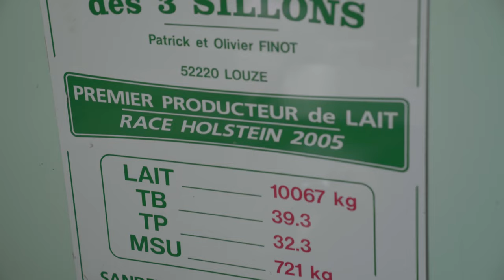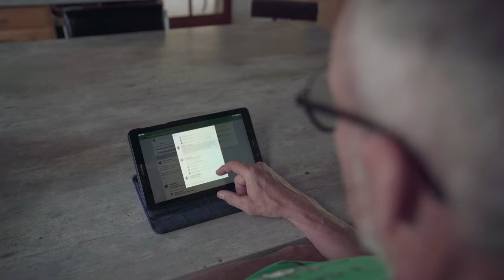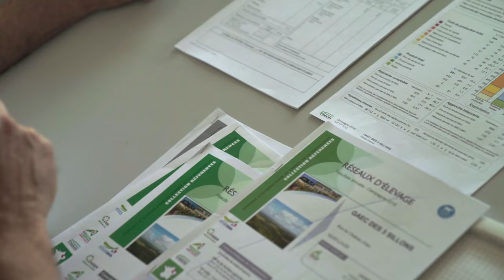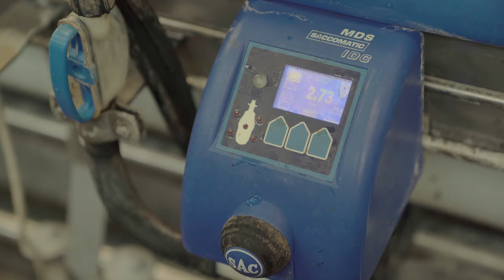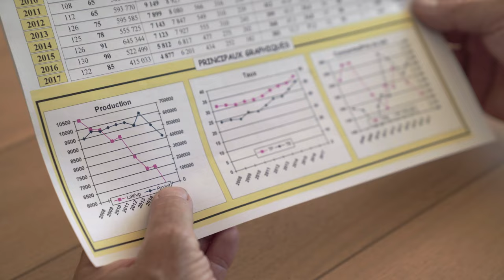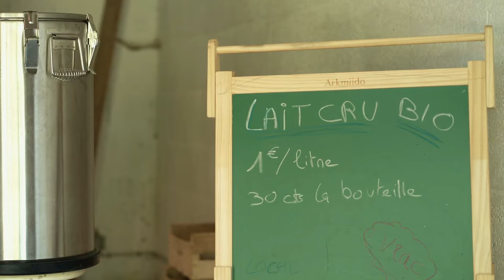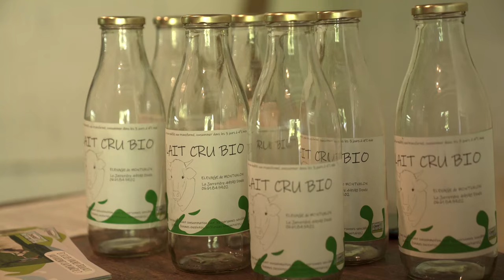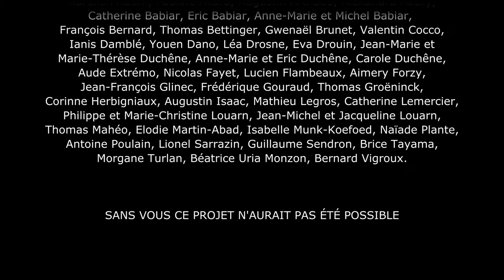Au-delà des Clôtures - Documentaire DéTERREminés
Olivier et Patrick sont deux frères installés en Haute-Marne. Paul et Margaux, père et fille, élèvent leurs vaches laitières en Maine-et-Loire. Romain a repris la ferme de son père il y a quelques années en Bretagne. « Au-delà des Clôtures » raconte, à travers leurs témoignages, leur transition vers des systèmes plus respectueux des hommes, de la nature et des animaux. De leur ancien système à leurs projets pour demain, ces agriculteur.trice.s confient leurs motivations à changer, leurs peurs, leurs difficultés, les avantages et les risques de leurs nouveaux systèmes plus économes et autonomes.

Production: les DéTERREminés
Réalisation: Séverine Duchêne et Matthieu Babiar

Un grand merci à nos financeurs :
CROUS de Paris – Ville de Paris – Université Paris-Saclay – Région Grand Est – Fondation AgroParisTech

Un grand merci à nos partenaires, qui ont accepté de soutenir financièrement ce travail sans y changer une virgule :
BioLait – Pâturesens – PâtureVision

Un grand merci à celles et ceux qui nous ont soutenus par leurs dons, sans eux ce projet n’aurait jamais pu commencer ! Retrouvez tous leurs noms à la fin du générique